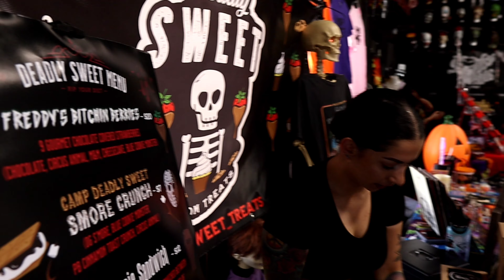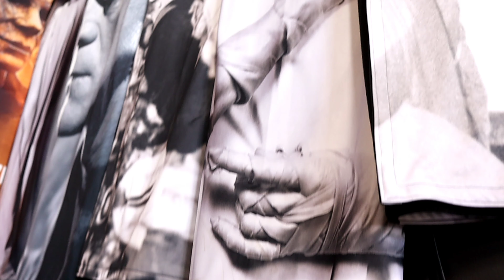Halloween Depot/Horrorville South Gate. CA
I visit Halloween Depots horrorville event. we check out the cool vendors,  the wonderful cosplayers and much more